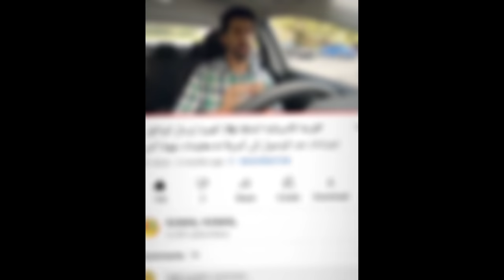القرعة الأمريكية الحلقة 109: جديد أول فيزا مقبولة قرعة 2022🥳 تجربة حية لأحد الفائزين من أ إلى الياء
جديد أول فيزا مقبولة قرعة 2022🥳 تجربة حية لأحد الفائزين من أ إلى الياء